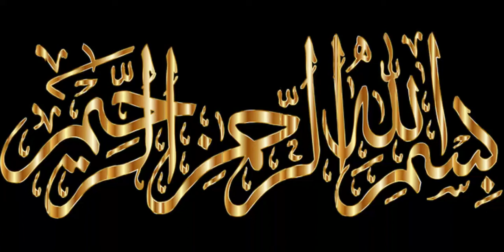Sheer Khurma by Sahiwal tips and design ||شیر خرما بنانے کا آسان طریقہ